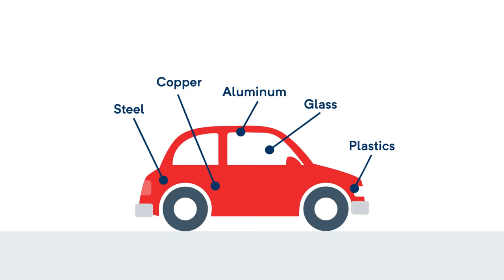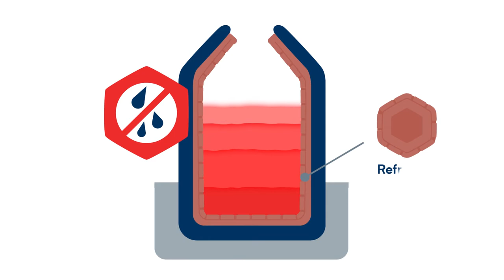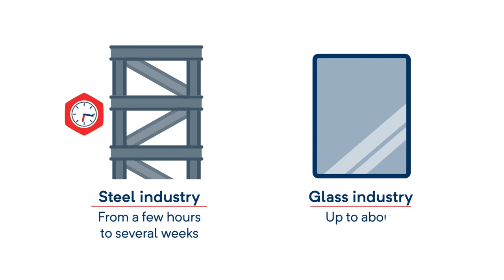RHI Magnesita Refractory Products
What are refractory products?

RHI Magnesita the world´s largest manufacturer of refractory products. VerVieVas explains the production of materials that can withstand temperatures of up to 2,000 degrees Celsius. How do these refractory products stand up to such tremendous temperatures?